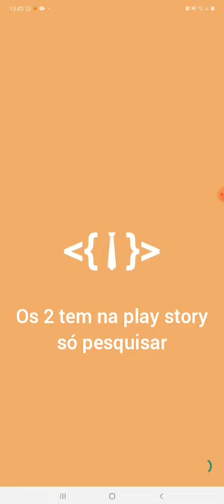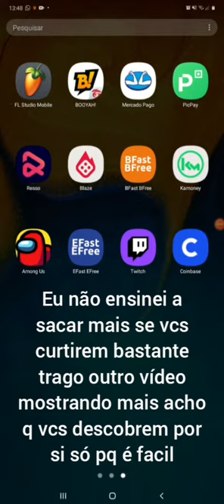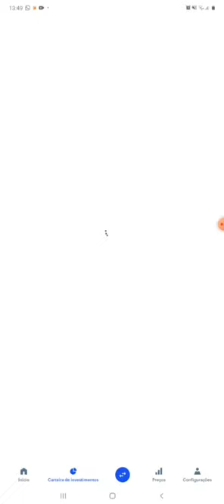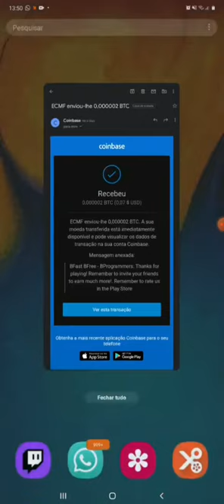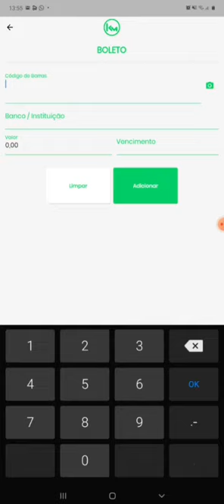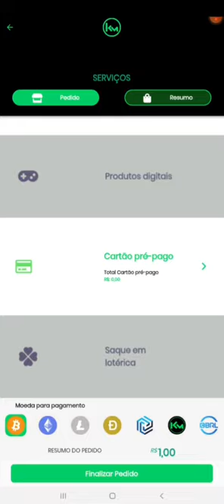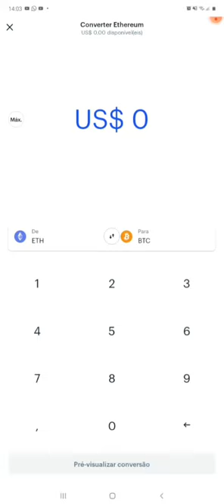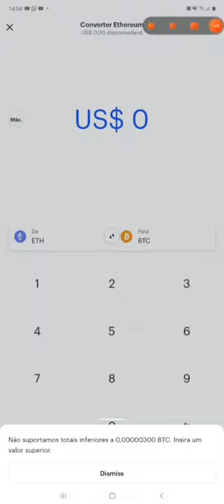como conseguir diamantes grátis no Free Fire bfast bfree+como burlar o app